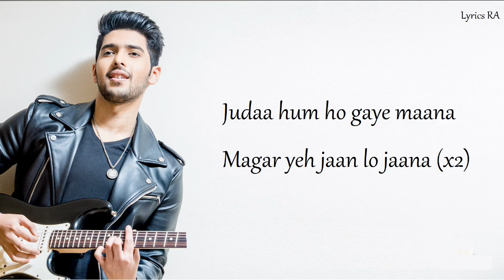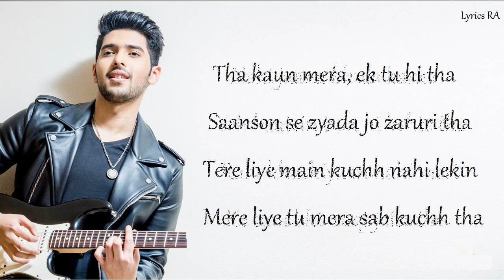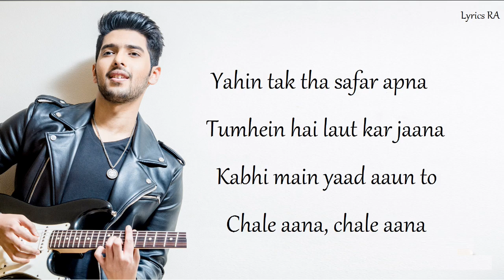CHALE AANA : (Official Lyrics) De De Pyaar De I Ajay Devgn, Rakul Preet l Armaan Malik, Amaal Mallik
CHALE AANA : (Official Lyrics) De De Pyaar De I Ajay Devgn, Tabu, Rakul Preet l Armaan Malik, Amaal Mallik, Kunaal V

CHALE AANA |  De De Pyaar De | armaan malik songs | Amaal Mallik | New Song 2019

Presenting Chale Aana from De De Pyaar De, a song that'll tug at your every heartstring, picturized on Ajay Devgn & Rakul Preet Singh. Enjoy the soulful voice of Armaan Malik in the melodious composition by Amaal Mallik and the heart touching lyrics by Kunaal Vermaa.

Set as Caller Tune:
Set "Chale Aana" as your caller tune - sms DDPD13 To 54646
Set "Chale Aana - Tha Koun Mera" as your caller tune - sms DDPD14 To 54646
Set "Chale Aana - Maine Tumhari Baat" as your caller tune - sms DDPD15 To 54646
Song: CHALE AANA
Singer: Armaan Malik.
Lyrics : Kunaal Vermaa
Music Label: T-Series
Music Team :
Music Producers: Sourav Roy & Amaal Mallik.
Song Mixed & Mastered By: Eric Pillai at Future Sound Of Bombay.
Mix Assistant: Michael Edwin Pillai.
Music Assistants : Ralph Rodrigues, Ansh Radia, Krish Trivedi, Shishir Samant, Yash Narvekar, Zaiyd Patni (Zeek), Luvdeep Saini (LDS), Ankush Bhardwaj, Vivek Bharti, Gaurav Sanghvi, Anvay Patil, Rujul Deolikar.
All Live Instruments Recorded by Rahul Sharma (AMV Studios) & Vijay Dayal (Yash Raj Studios)
Vocals Recorded By Tanay Gajjar at Wow & Flutter Studios.
Live Flutes: PMK Naveen Kumar.
Acoustic Guitars: Ankur Mukherjee.
Electric Guitars : Roland Fernandes
Live Bass : Roland Fernanades.
Live Rhythms Arranged & Performed by Dipesh Varma.
Live Dholaks  : Satyajit Jamsandekar & Ratnadeep Jamsandekar.
Live Tablas: Satyajit Jamsandekar
String Section Arrangements By Prakash Peters & Daboo Malik.
Strings Conducted By Amar Macwana.
Live Violins: Dilshad Ahmed, Neville Franco, Mario Fernandes, Jeetender Thakur, Kohei Takamatsu, Mohsin Khan, Abhijeet Majmudar, Babu Shrivastava, Devi Dutt Robin Christian, Buddhadev Singh, Suresh Tamaiya, Rajesh Kapoor, Sandeep Thakur, Levin D’costa, Raju Padiyar.
Live Violas : Mario Fernandes , Amal, Jeetender Thakur, Sankar Indorkar, Sandeep Thakur, Kohei Takamatsu.
Music Coordinator: Ramanand Shetty.
Production Manager: Jyothi Malik.

2.Chale Aana - Tha Koun Mera

3.Chale Aana - Maine Tumhari Baat